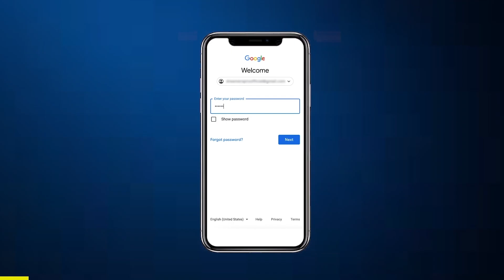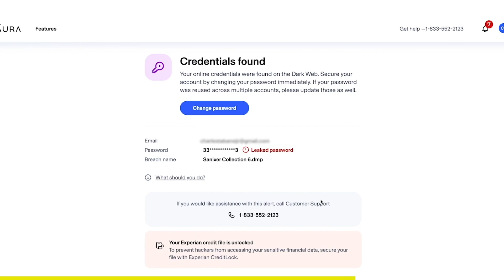The One Man That May Stand In The Way Of The Warriors Continued Dominance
The One Man That May Stand In The Way Of The Warriors Continued Dominance. This is what we'll be talking about in today's episode of The Dreamerspro Show. Enjoy, and let us know your thoughts!